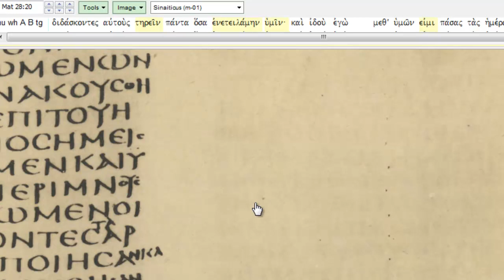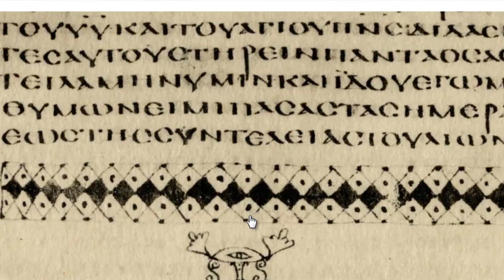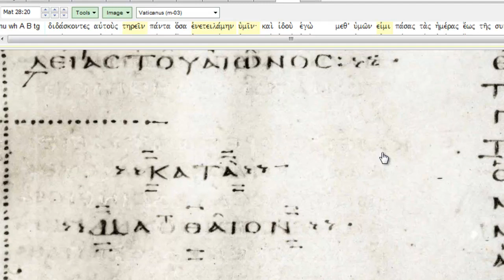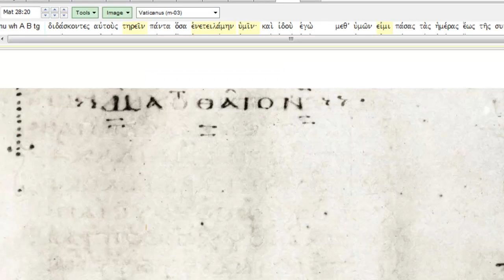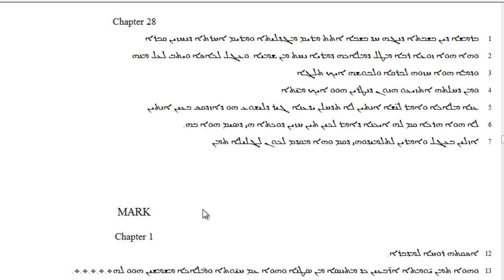A Igreja escondeu o capítulo 29 de Mateus?